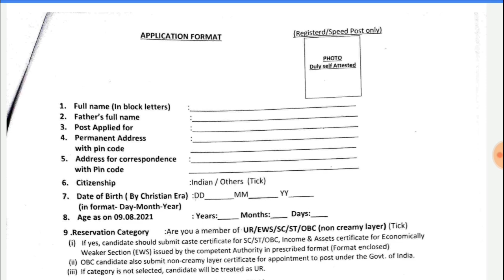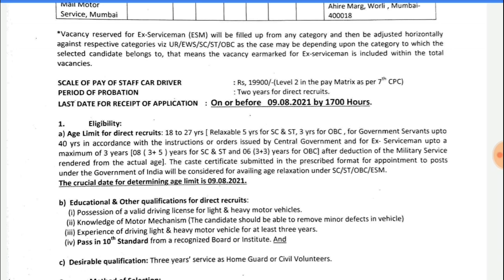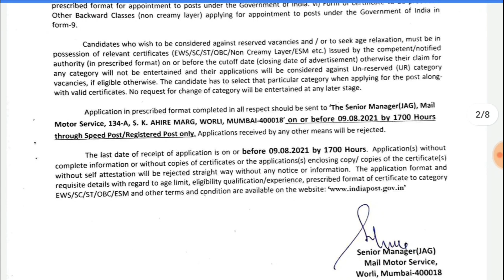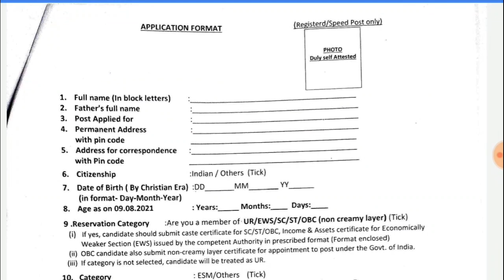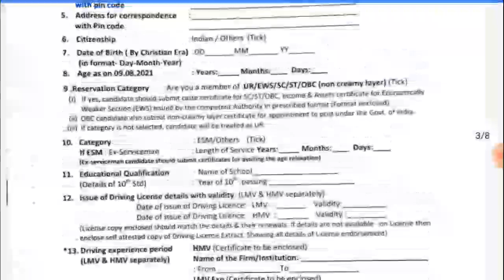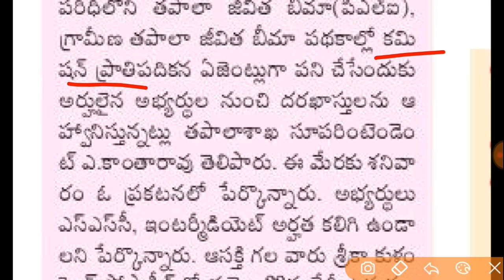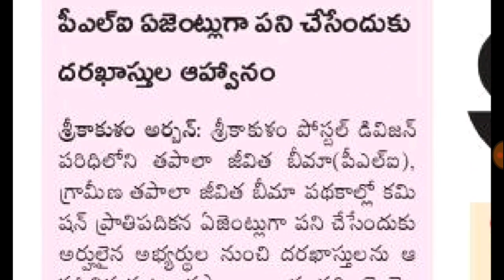రాత పరీక్ష లేకుండా పోస్టల్ ఉద్యోగాలు విడుదల || Postal Driver Jobs Notification 2021 || Postal Agents